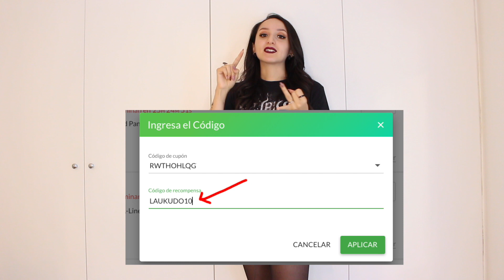YESSTYLE TRY ON HAUL DE OTOÑO- INVIERNO | Lau Kudo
Pedí algunas prendas de la tienda YesStyle para la temporada de Otoño- Invierno 2021.
Código de recompensas: LAUKUDO10
Links de la ropa: